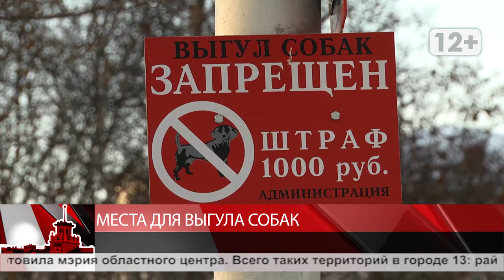Места для выгула собак